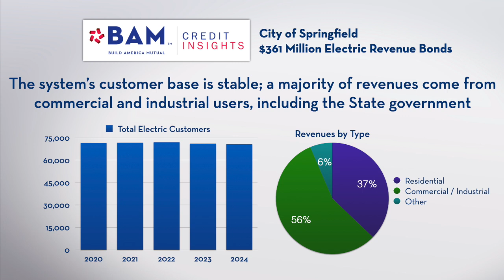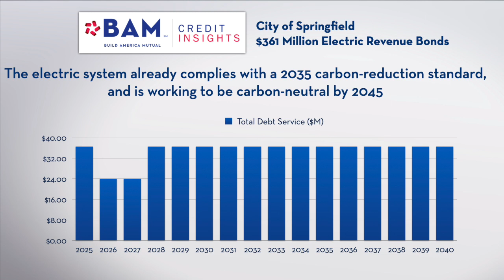Muni Bonds Keep the Lights on in Illinois' Capital City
The City of Springfield, Ill., is selling $361 million of senior-lien electric revenue refunding municipalbonds for its 71K-customer public power utility system. The latest BAM Credit Insights video discusses the transaction and how BAM's underwriters evaluated the credit.